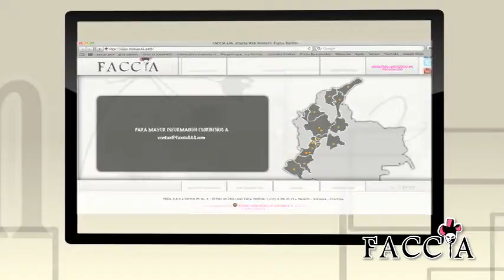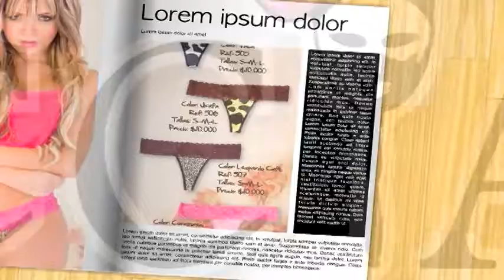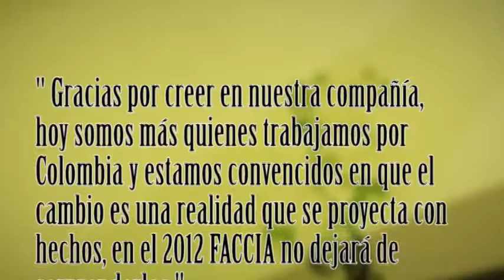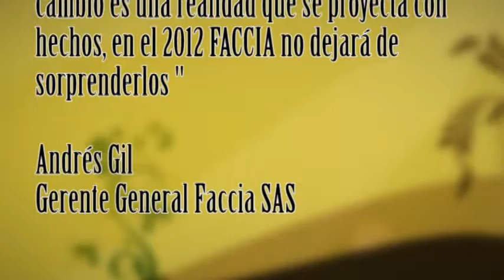faccia 2011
Aquí, algunas de las principales actividades y logros de FACCIA SAS durante el 2011. para el 2012 los pronósticos son alentadores.